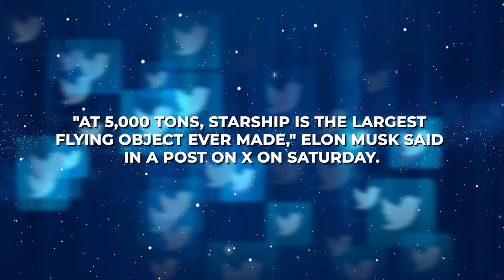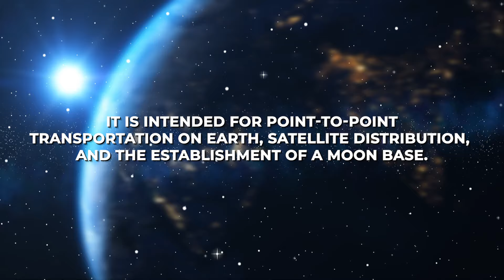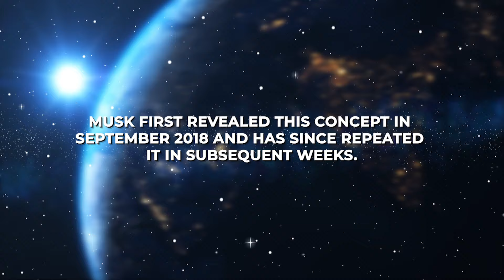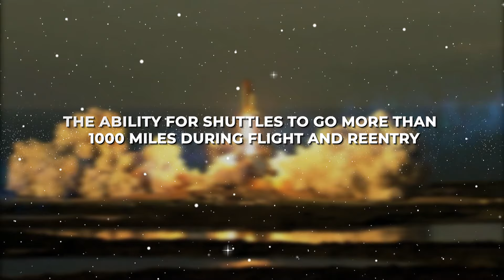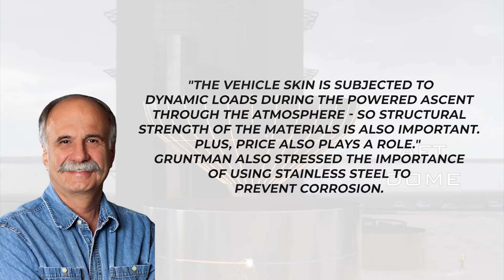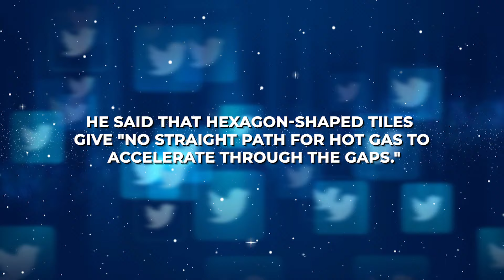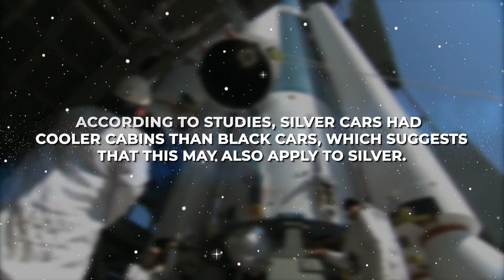Elon Musk Might Have A Solution On How Starship Will Survive Reentry!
SpaceX, owned by Elon Musk, just completed its third Starship test flight and is preparing for the next one. On Saturday, the billionaire revealed the goal of the next mission. And that is how to survive reentry. And so, in this episode, we will find out how SpaceX will make it happen and how a self-sustaining Starship could carry humanity to distant worlds.

Hey folks! Welcome back to Elon Musk Evolution, where we bring you the most recent news about Elon Musk and his multibillion-dollar companies, space news, and the latest science and technology.

"At 5,000 tons, Starship is the largest flying object ever made," Elon Musk said in a post on X on Saturday. He also mentioned that it is the first spaceship design "capable of making life multi-planetary," and that its thrust is more than double that of the Saturn V moon rocket.

“Goal of the next mission is to make it through the meteorically extreme heat of reentry,” Musk stated as Starship prepares for its upcoming mission.

SpaceX has developed a powerful launch vehicle called Starship that can accommodate up to 100 passengers on extended interplanetary flights. In addition, it is intended for point-to-point transportation on Earth, satellite distribution, and the establishment of a Moon base.

During its third test flight last month, Starship—which was launched from SpaceX's manufacturing and test launch facilities close to Boca Chica Beach, South Texas—reached orbital speed for the first time. As Starship was reentering the planet's atmosphere at hypersonic speed, SpaceX commentators reported that mission control lost contact with the spacecraft simultaneously from two satellite systems.

Likewise, SpaceX said on Monday that it had fired up all six of the Raptor engines in preparation for the upcoming Starship mission.

Usually, engines are ignited momentarily during prelaunch tests when a vehicle stays tethered to the pad. The fourth flight is likely to take place in early May.

And so, how will Starship survive reentry?

Elon Musk, the CEO of SpaceX, explains how Starship is supposed to survive orbital reentry, which is by far the most challenging time for the spacecraft and unquestionably the most difficult engineering problem SpaceX has to solve.

In 2019, SpaceX technicians started the process of fastening multiple Tesla Model S/X battery packs—which have a 400 kWh storage capacity—to a subcomponent that will eventually be deployed inside the Starship nose. The procedures used by Starship for reentry and recovery, which Elon Musk has explained in detail, are directly tied to the necessity for all that power (Crew Dragon runs on a few-kWh battery).

The electric motors required to operate the huge control surfaces of Starship, which consist of two large aft wings and two forward canards/fins, require around 400 kWh of batteries. Starship's "stability is controlled by (very) rapid movement of rear & fwd fins during entry & landing," according to Musk, which means that in order to maintain stable flight, the spacecraft will need to continuously adjust its control surfaces.